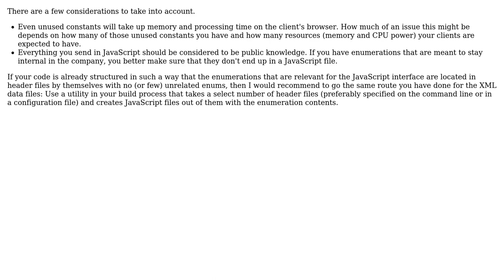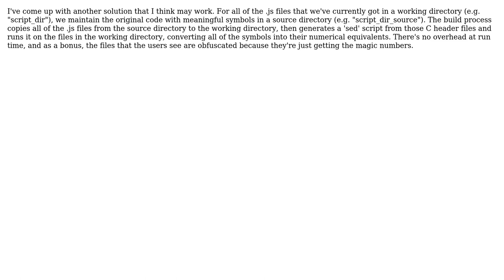Software Engineering: Common header file for C++ and JavaScipt, redux (2 Solutions!!)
Software Engineering: Common header file for C++ and JavaScipt, redux

With thanks & praise to God, and with thanks to the many people who have made this project possible! | Content (except music & images) licensed under CC BY-SA | Music | Images & others | With thanks to user BunsenH user Bart van Ingen Schenau and the Stack Exchange Network Trademarks are property of their respective owners. You are responsible for your own actions.